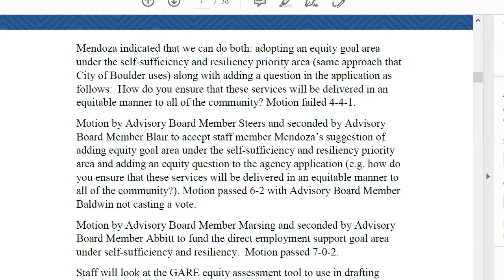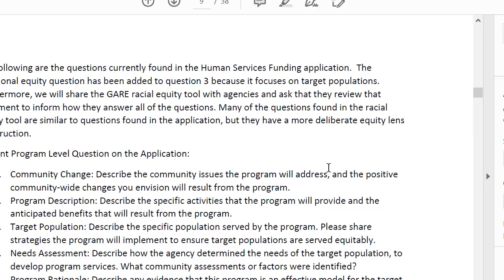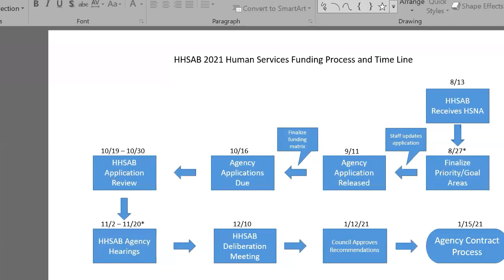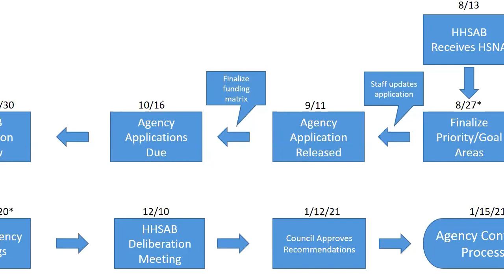Housing and Human Services Advisory Board Sept. 10th 2020